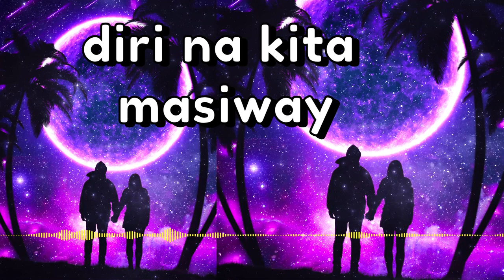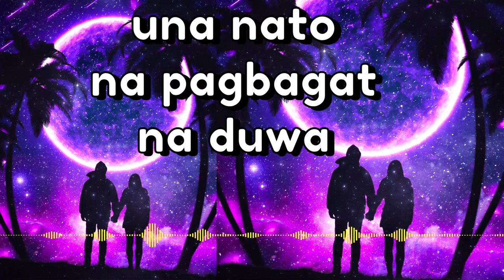Bicol Love Song (Lyrics)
New bicol love song with lyrics

My bicol sorsogon song is called "padaba ko" which means my love in bicol language, the version of mahal ko in bicolano, sorsogon dialect. It is my first time doing a bicol musical composition.

Bicol is a region of the Philippines where bicolano is spoken, besides some dialects such as sorsogon, or the main national language, tagalog.

I have provided my best bicolano song with lyrics

You are free to use my love song (bicol version) in your YouTube videos. Kindly give credits in your video description box. Simply copy and paste the following text:

Love song in Bicol version

Musical genres: pop, bicol song, singer-songwriter, bicol OPM

Bicol song with lyrics by Sheryl Ohm:

Yadi lang ako para saimo
Mahinguha para sa ato na duwa
Para pagnagupudan na kita
Diri na kita masiway
Dahil sa hirap san buhay

Dumduman mo padaba ko
Una nato na pagbagat na duwa
Maski aram ko na imposible
Maging kita

Kinaya ta maski mundo
An kalaban ta
Dako dako na hadlang
Pero dahil sa pagkamoot
Yadi kita lumalaban

📜 Message from the creator of Nourished By Music:

"I am a music lover and composer from France and I made this bicol song a few months ago and the release has been delayed due to editing my instrumentals. I hope you will like it as I am a music amateur.

How to Say I love You in Bicol